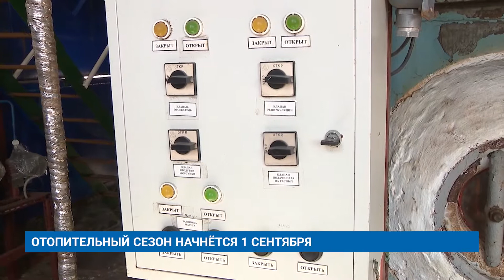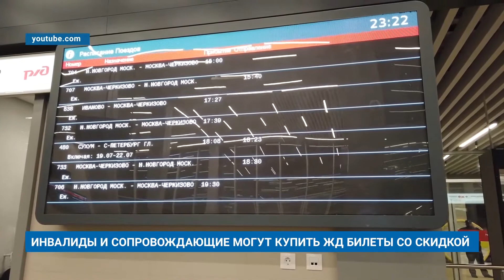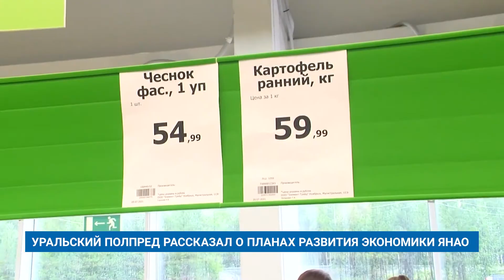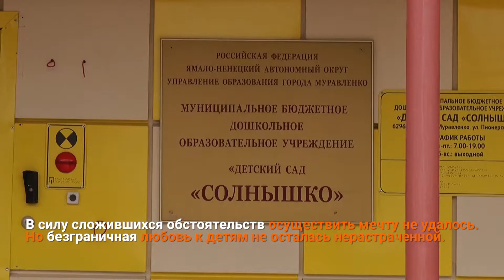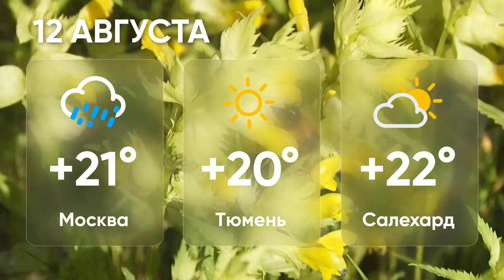"Новости Муравленко. Главное за день", 11 августа 2021 г.